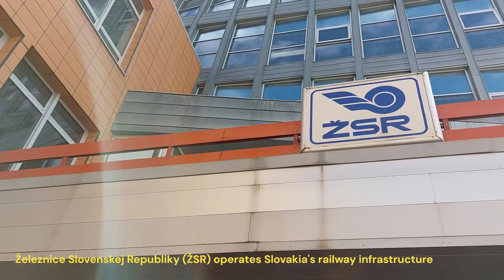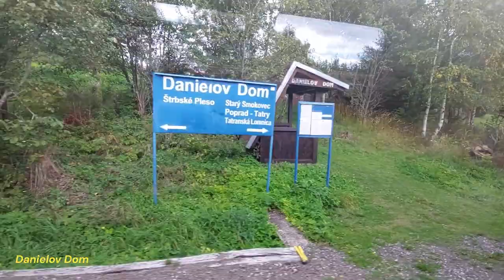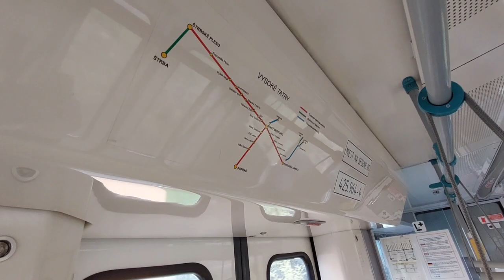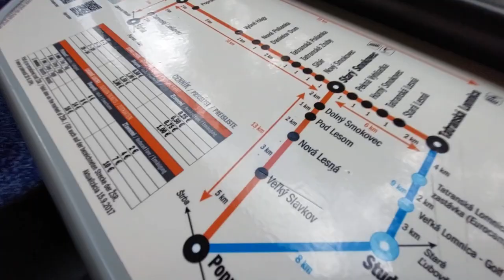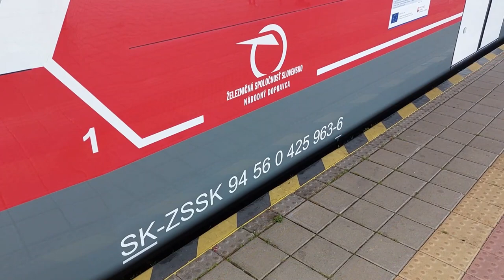Tatranská elektrická železnica, Slovensko / Tatra Electric Railway, Slovakia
The Tatra Electric Railway runs along two routes in the High Tatras mountains: Poprad – Starý Smokovec – Štrbské Pleso; and the shorter Starý Smokovec – Tatranská Lomnica route.
This narrow gauge railway was first opened in 1908 and expanded in the following years.

At the beginning of the 21st century new Stadler GTW ZSSK Class 425.95 railcars were introduced.  This fleet of 15 was supplemented in 2021 with five new Stadler Class 495.95 electric multiple units.  Both types can be seen in this video.